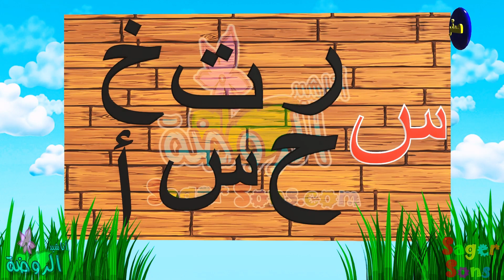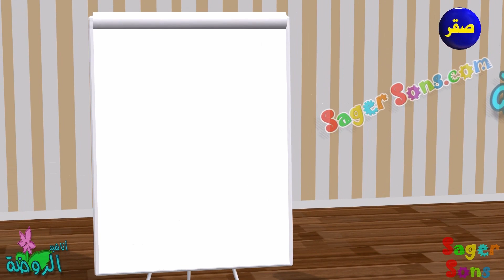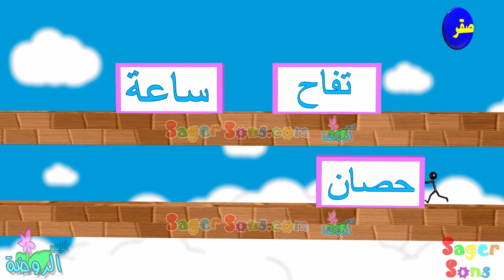أناشيد الروضة - تعليم الاطفال - تعلم قراءة وكتابة الحروف العربية - حرف (س) - الحروف العربية للأطفال